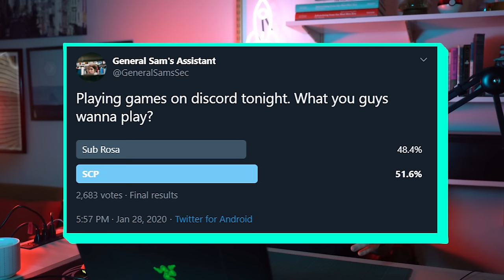Beating 60,000 People Into Submission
Thanks to everyone that showed up.